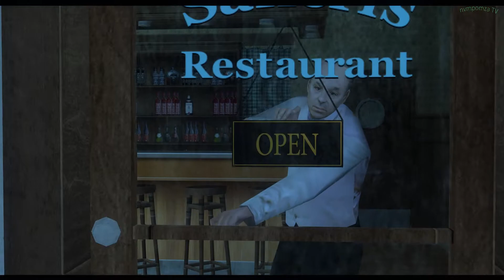Mafia: The City Of Lost Heaven | Remastered mod | Mission #2: Running Man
Game title: Mafia: The City Of Lost Heaven
Platform: PC, PlayStation 2, Xbox
Release date: August 28, 2002
Video capture program: Bandicam

Hi guys! greeting from nvmpomza TV! I got bad news that my old channel has been suspended for some reasons. So I have to create a new one. You may remember me who always upload PES gameplay, game walkthrough, funny videos, etc.